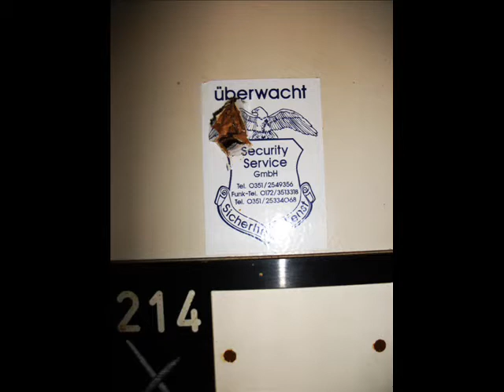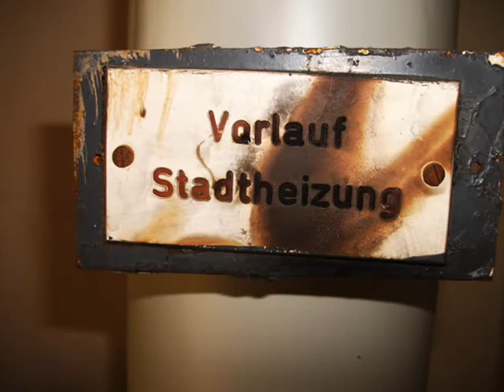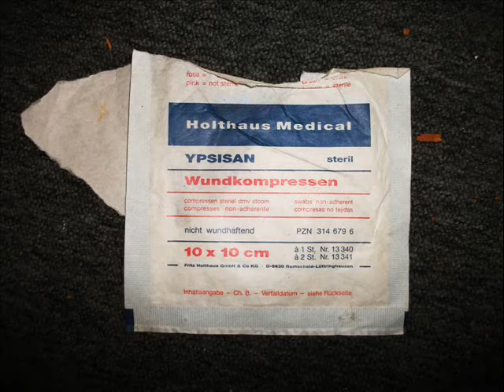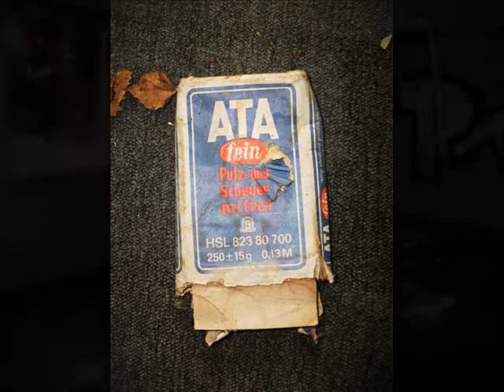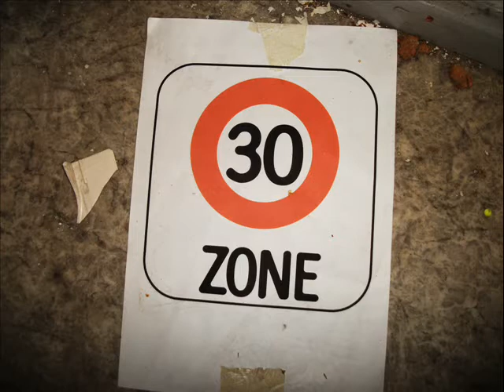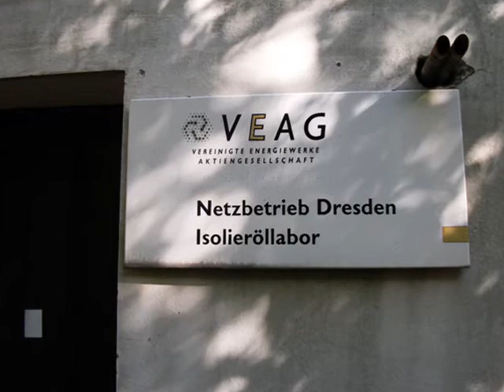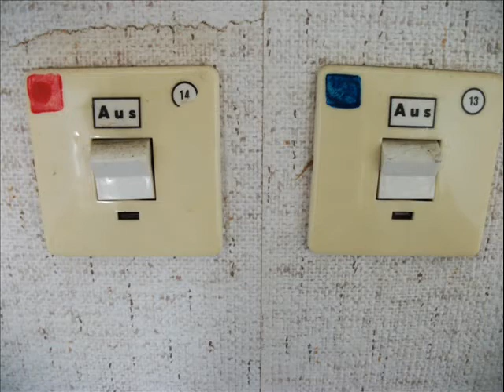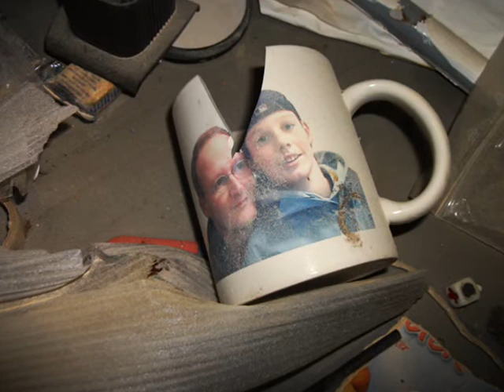Verlassener Verwaltungssitz und Isolieröl-Labor der VEAG in Dresden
Die Vereinigte Energiewerke AG (VEAG) war ein deutsches Energieversorgungsunternehmen mit Hauptsitz in Berlin.
Aufgrund des sogenannten Stromvertrages vom 22. August 1990 zwischen der DDR-Regierung, der Treuhandanstalt und den großen westdeutschen Verbundunternehmen, Preussen-Elektra AG, Rheinisch-Westfälisch Elektrizitätswerke AG und Bayernwerk AG sowie den fünf kleinen Badenwerk, BEWAG, EVS, HEW und VEW wurde am 12. Dezember 1990 die Vereinigte Energiewerke AG als neues Verbundunternehmen von der Treuhand gegründet.In der VEAG wurden im Februar 1991 die ostdeutschen Kraftwerke, im Jahr zuvor aus den volkseigenen Kombinaten Braunkohlekraftwerke in die Vereinigte Kraftwerks AG, Peitz umgewandelt, sowie das Verbundnetz, bestehend aus Verbundnetz Elektroenergie AG Berlin, die aus dem volkseigenen Kombinat Verbundnetze Energie und der staatlichen Hauptlastverteilung entstanden war, zusammengefasst.Die Geschäftsbesorgung bei der VEAG erfolgte durch die Preussen-Elektra, die RWE und das Bayernwerk.Die Stromerzeugung der VEAG erfolgte vor allem durch Verstromung von Braunkohle der LAUBAG. Im Jahr 1999 hatte die Gesellschaft eine Stromerzeugungskapazitär von zirka 8600 MW, der Umsatz betrug 4,4 Milliarden DM. Ende des Jahres 1990 waren ungefähr 23.000 Mitarbeiter in dem Unternehmen beschäftigt, zehn Jahre später waren es noch 5400.
Im Jahr 1994 wurde die VEAG dann an ein Unternehmenkonsortium bestehend aus den sieben westdeutschen Energieversorgern für vier Milliarden DM verkauft.
Im September 2002 wurde die VEAG zusammen mit den Unternehmen HEW, LAUBAG und BEWAG in der neuen Gesellschaft Vattenfall Europe verschmolzen.
Der Sitz in Dresden aber blieb seit 94 bis heute leerstehend und verottet so vor sich hin.
Hier in Dresden wurde hauptsächlich und so nebenbei, Isolieröl hergestellt für Transformatoren